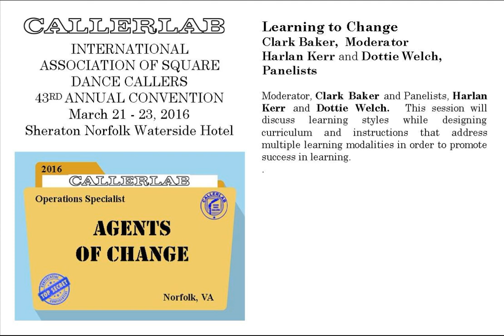2016 CALLERLAB Conv Learning to Change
2016 CALLERLAB Convention, Norfolk, VA
Learning to Change
Moderator, Clark Baker and Panelists, Harlan Kerr and Dottie Welch.  This session will discuss learning styles while designing curriculum and instructions that address multiple learning modalities in order to promote success in learning.